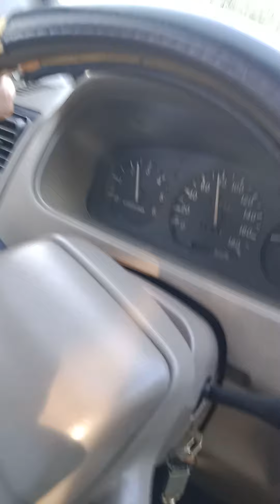north Luzon expressway San Simon south bound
nlex traffic situation San Simon Pampanga